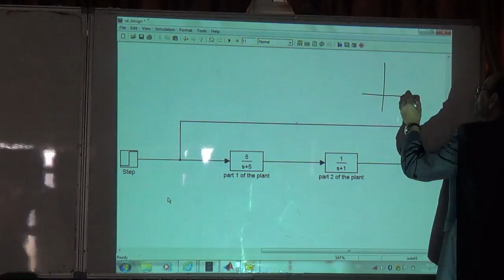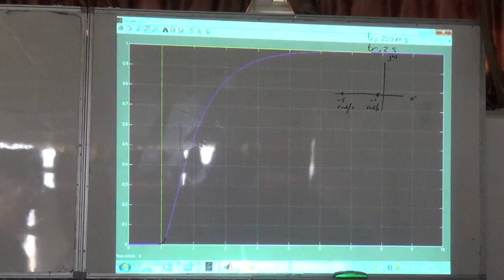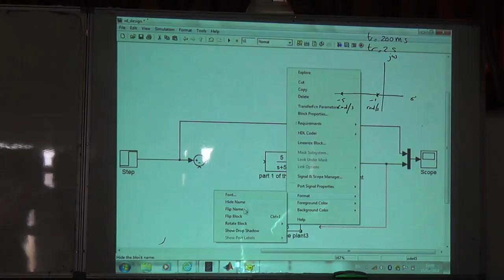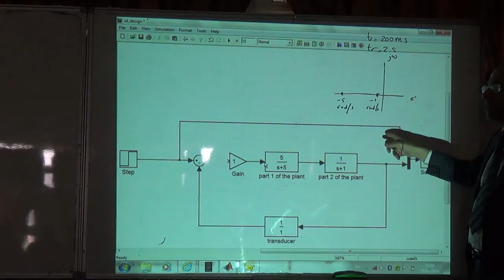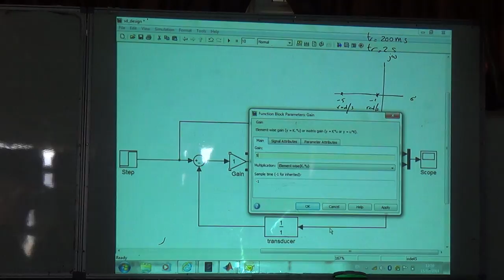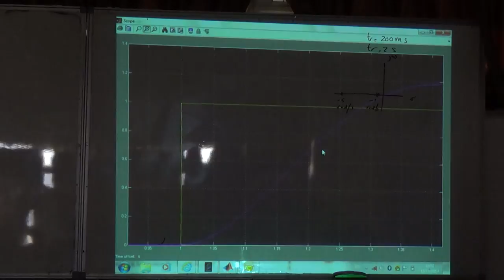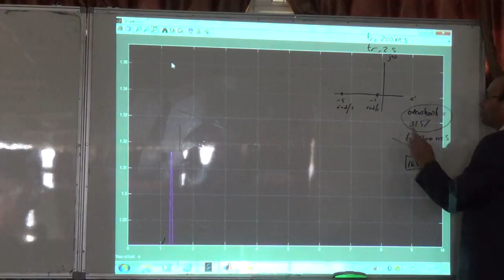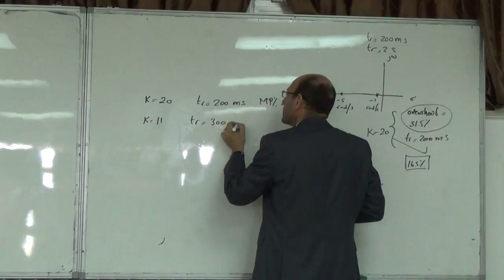First Design Example I: The plant and a proportional controller, 15/12/2014